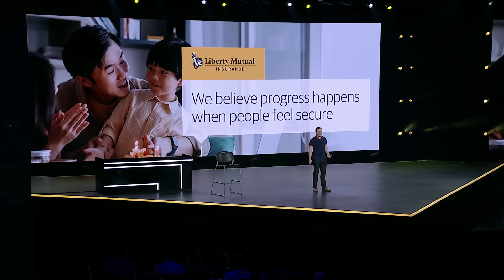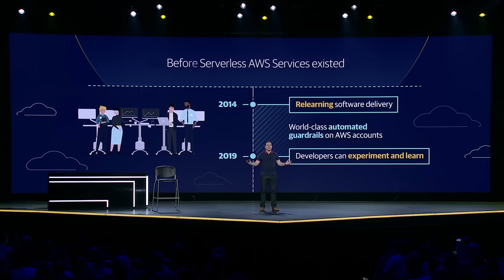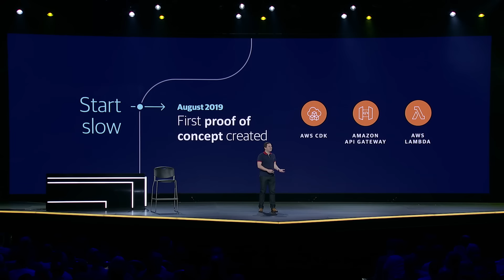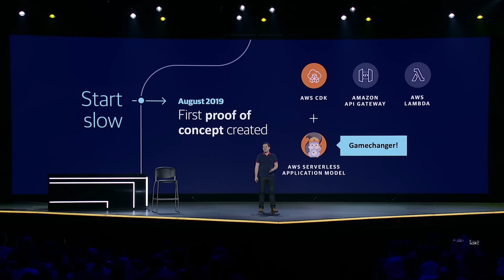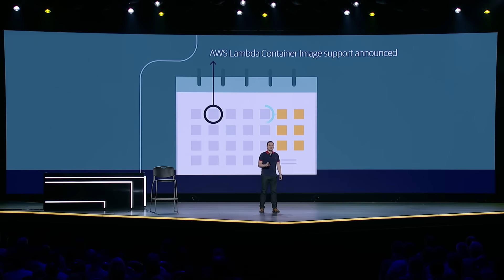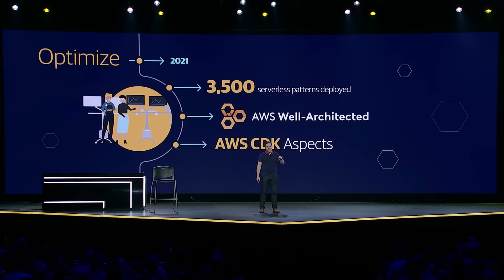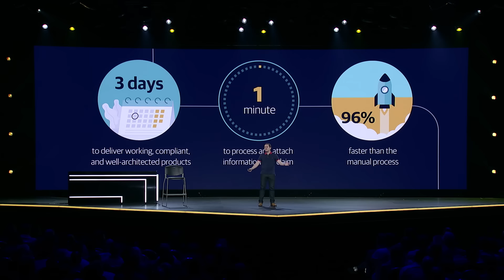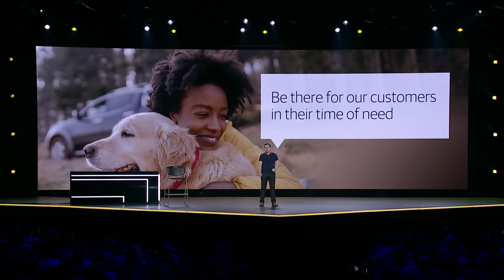AWS re:Invent 2021 - Liberty Mutual Supports Rapid Innovation with Developer Solution Powered by AWS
In this video, Matt Coulter, technical architect, describes how Liberty Mutual migrated to Amazon Web Services (AWS) to build and deliver compliant and AWS Well-Architected products and unlock the ability to deploy code from the first day of a project.

The company began its journey with AWS in 2014 and used AWS Lambda, Amazon API Gateway, and AWS Step Functions to power its digital services. To strengthen its offerings and limit the lines of code required, Liberty Mutual began using AWS Cloud Development Kit (AWS CDK) and AWS Serverless Application Model (AWS SAM) to launch an internal developer solution that supported the rapid experimentation and development of digital applications.

By using AWS to build innovative solutions faster, Liberty Mutual has sped up the insurance claims process and delivered higher-quality service to its customers.